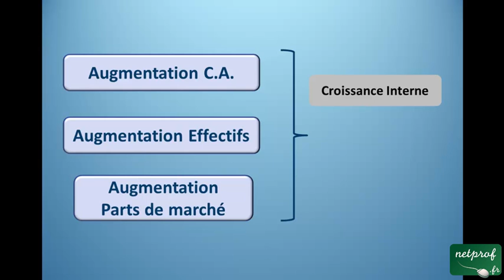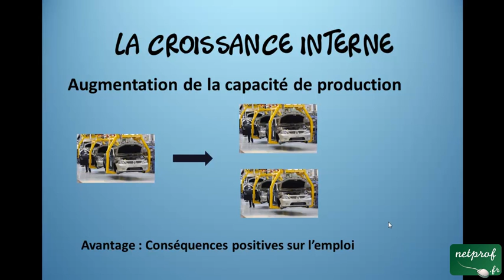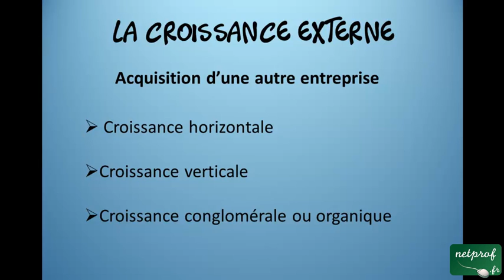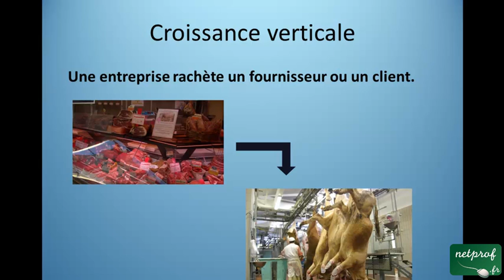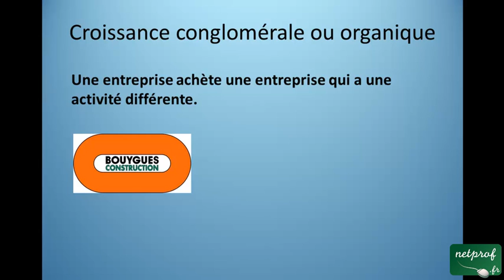La croissance de l'entreprise